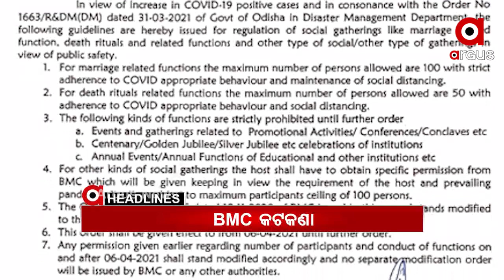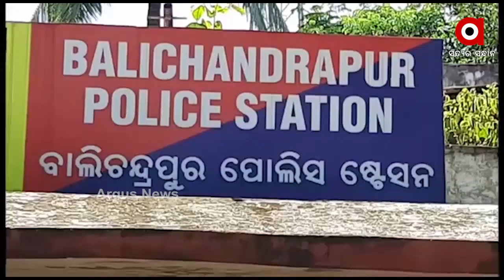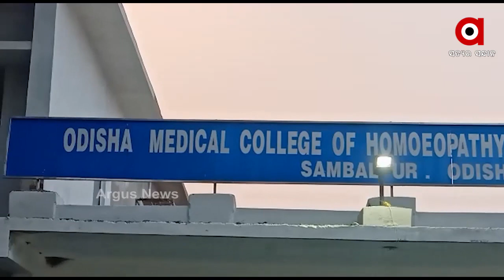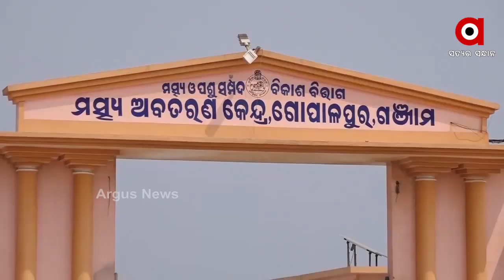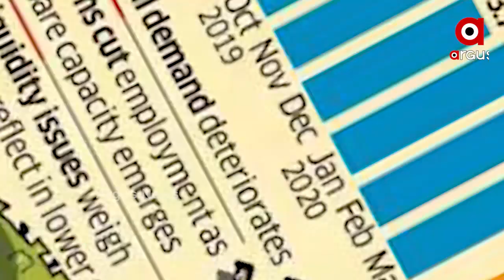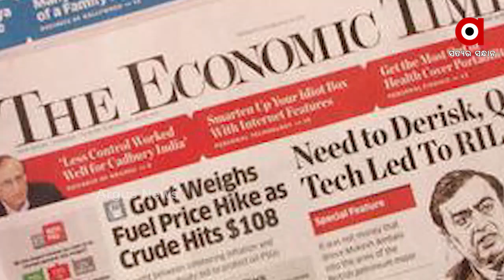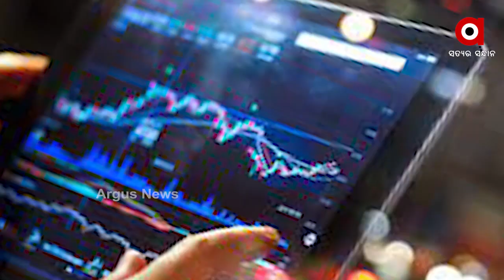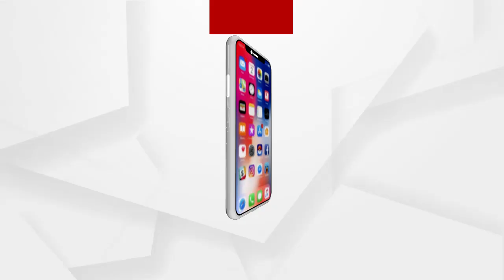Argus Update News 1pm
ଉତ୍କଳ ବିଶ୍ୱବିଦ୍ୟାଳୟ 50 ତମ ସମାବର୍ତ୍ତନ ଉତ୍ସବ.
ସଙ୍ଗୀନ ହେବାରେ ଲାଗିଛି କୋରୋନା ସଂକ୍ରମଣ….
ଡରାଉଛି ମହାମାରୀ.
ସଂକ୍ରମଣ ବୃଦ୍ଧିକୁ ନେଇ BMCର ନୂଆ ଗାଇଡ୍‌ଲାଇନ୍‌...
ଗାଁ ଦାଣ୍ଡରେ ମହିଳାଙ୍କୁ ନିସ୍ତୁକ ମାଡ.
ୟୁଏସ୍ କ୍ୟାପିଟୋଲ ହିଲରେ ଆକ୍ରମଣ...
ସମ୍ବଲପୁର ସରକାରୀ ହୋମିଓପ୍ୟାଥି କଲେଜରେ ରାଗିଂ ଅଭିଯୋଗ...
ଖୋର୍ଦ୍ଧା ଦୁର୍ଗାପୁରରେ ହାତୀ ଆତଙ୍କ...